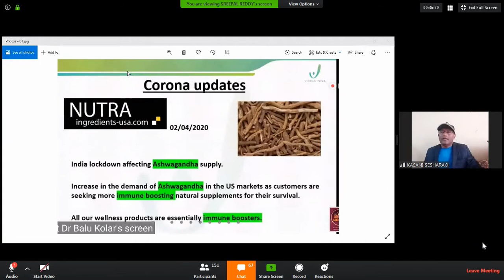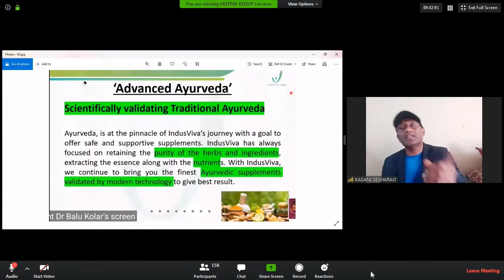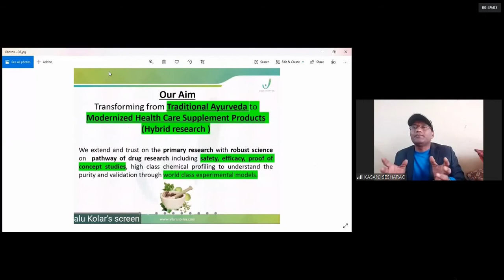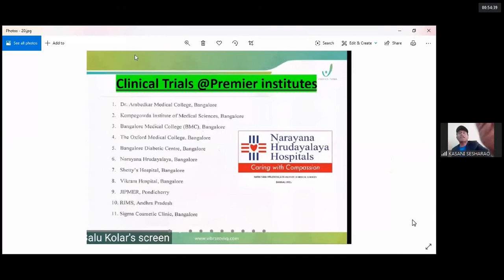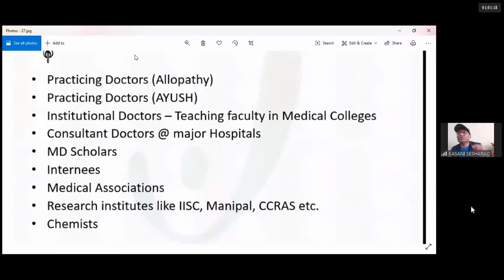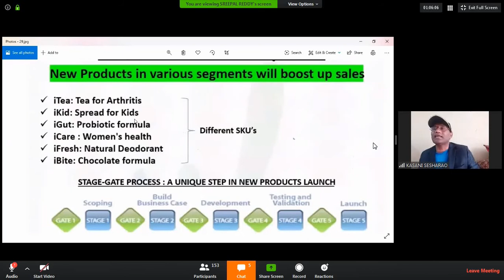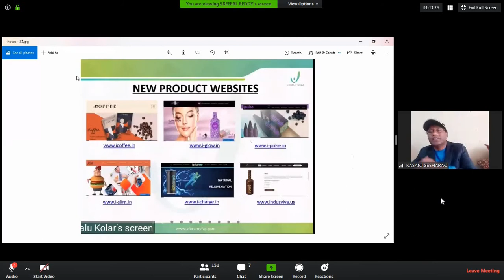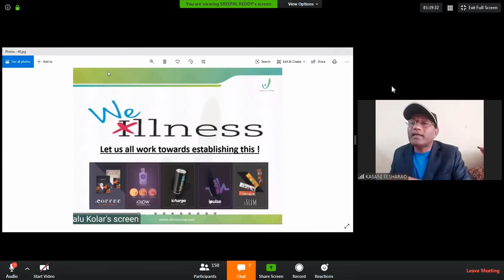INDUSVIVA PRODUCTS CLINICAL VALIDATIONS & PUBLICATIONS || QC & QA By Mr. Shesharao Sir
About INDUSVIVA PRODUCTS CLINICAL VALIDATIONS & PUBLICATIONS || QC & QA By Mr. Shesharao Sir , So this is the time for Learning Our Products how its Work, Thanks to our Great Leaders ASR || KSR || Ravindar Reddy sir "My Nears & Dears Please Watch the Video and Know the unknown Things it’s our time